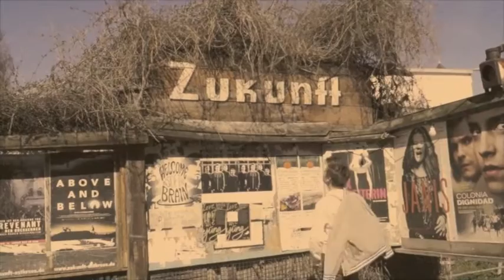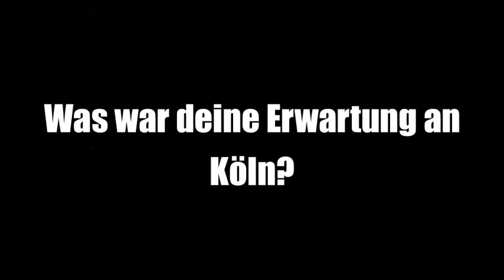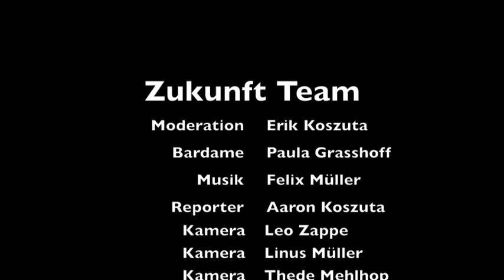Erik Koszuta & Mia Mattenklott über Schönheit I aus der Zukunft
aus der Zukunft I Thema: Schönheit & Schönheitsideale

Bardame Paula Grasshoff
Unter Uns Darsteller (Valentin Huber) Aaron Koszuta
Musik Felix Müller

produziert im "Kino Zukunft" am Ostkreuz